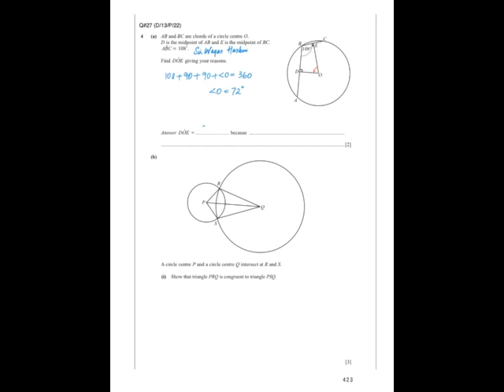Area & Volume | Similar & Congruent Shapes O Level Math 4024 | Pastpapers Solutions